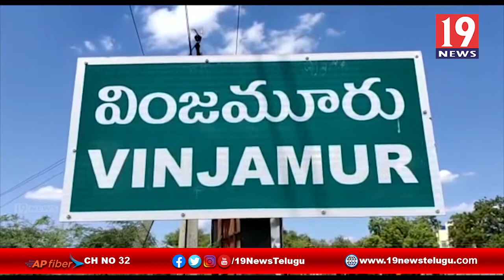ఎన్నికల నియమావళిని తప్పక అమలు చెయాలి, వింజమూరు ఎస్ఐ జాబిరెడ్డి ఆదేశం - నెల్లూరు జిల్లా